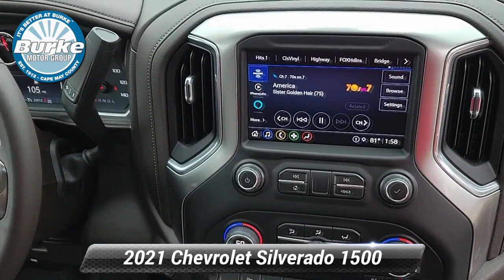Certified 2021 Chevrolet Silverado 1500 LTZ, Cape May Court House, NJ C23148A